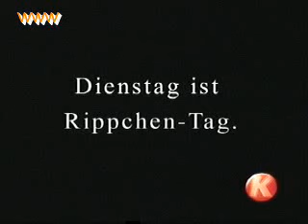Blind Date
Blind DateBlind Date